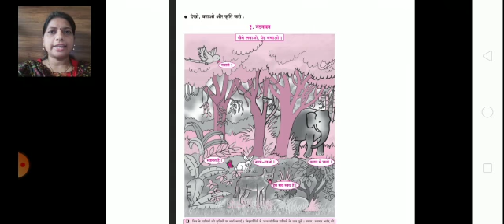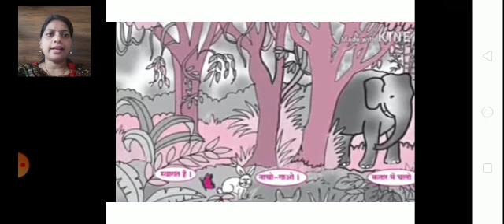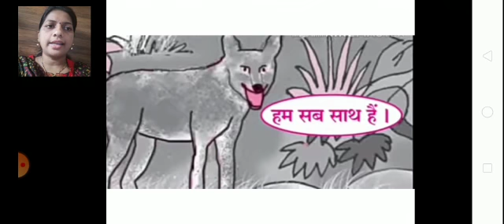नंदनवन | 5th Std | Gurukul Sampada Kolhar.